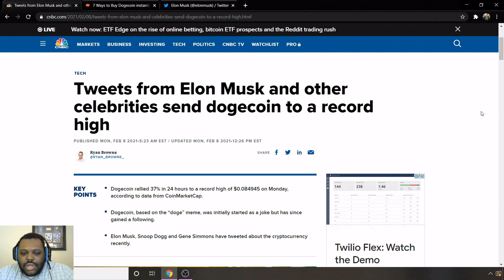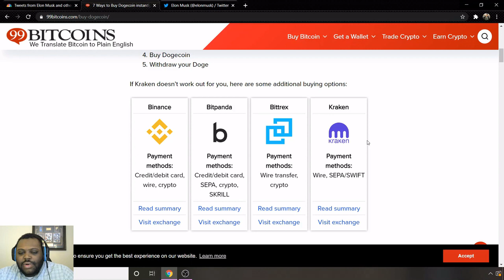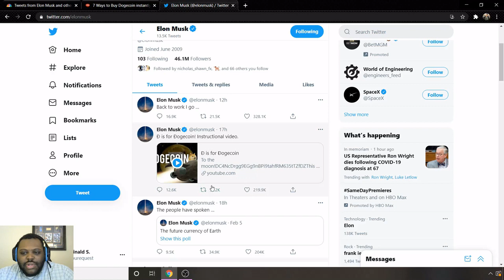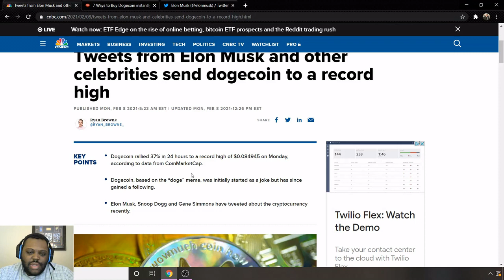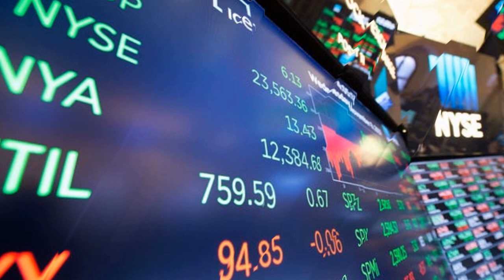Dogecoin Update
Dogecoin is continuing to go up just about everyday and now more and more celebrities are getting on board with the plan.